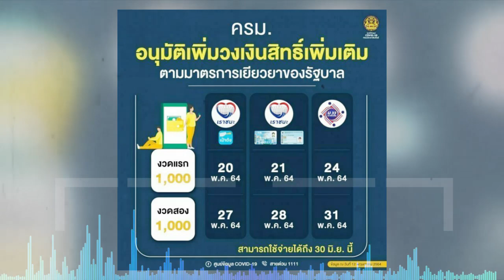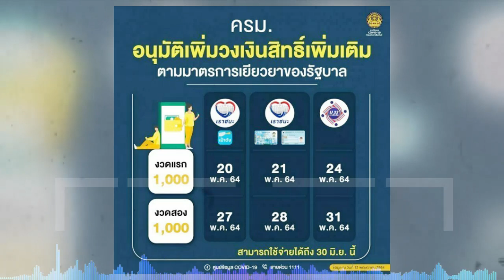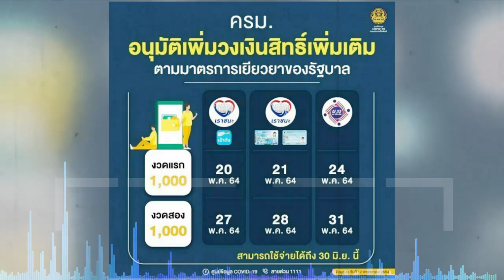วันนี้รอรับได้เลย! ถึงคิว ม.33 เรารักกัน เริ่มโอนเงินเพิ่มพิเศษให้อีก 2,000 บาท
หลังจากที่ประชุมครม. มีมติเห็นชอบมาตรการบรรเทาผลกระทบจากสถานการณ์การแพร่ระบาดของโรคโควิด-19 ระลอกเดือนเม.ย. เมื่อวันที่ 11 พ.ค.ที่ผ่านมา โดยเพิ่มวงเงินให้ประชาชนผู้มีสิทธิในโครงการ “เราชนะ” และ “ม.33 เรารักกัน” อีกคนละ 2,000 บาท แบ่งจ่าย 2 งวด งวดละ 1,000 บาท ดังนี้